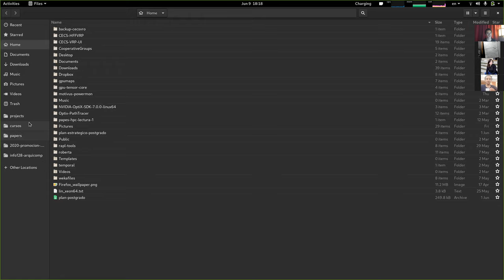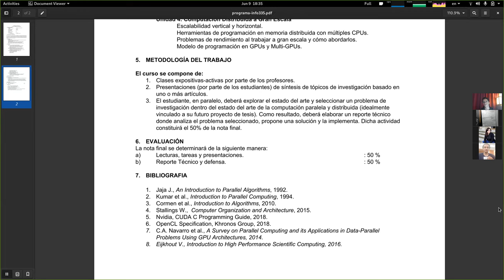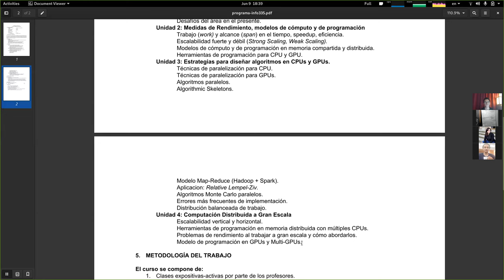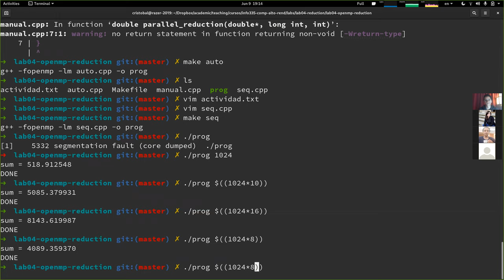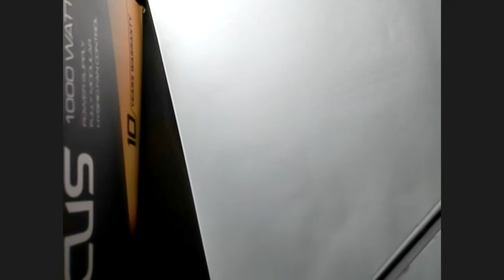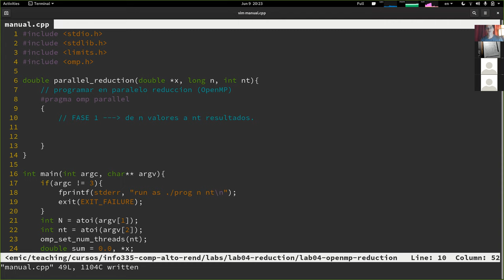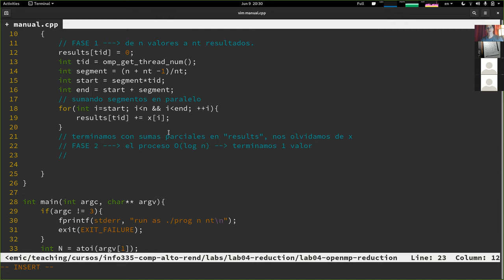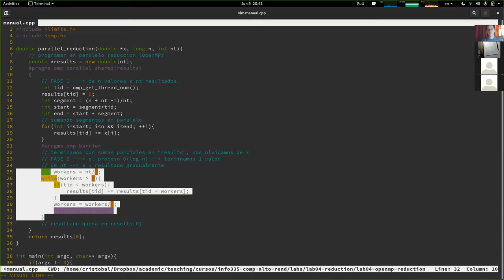[INFO335] Clase 07 - Reducción paralela (parte 1)